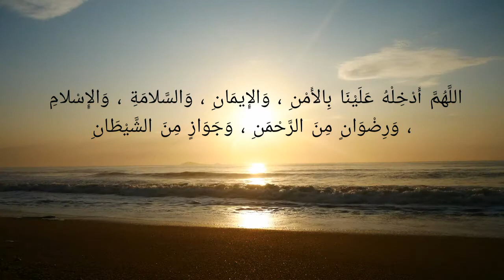Hapoy new year #2021#newyearstatus#naye saalkiduawhatsapp status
جب نیا سال   یا نیا مہینہ آتا تو رسول الله صلی اللہ علیہ وسلم کے  صحابہ رضی الله عنھما   ایک دوسرے کو یہ دعا سکھاتے تھے

اللَّهُمَّ أَدْخِلْهُ عَلَيْنَا بِالأَمْنِ ، وَالإِيمَانِ ، وَالسَّلامَةِ ، وَالإِسْلامِ ، وَرِضْوَانٍ مِنَ الرَّحْمَنِ ، وَجَوَازٍ مِنَ الشَّيْطَانِ

یا الله اس (نئے سال  یا نئے مہینے کو ) کو  ہم پر امن اور ایمان  کے ساتھ اور سلامتی اور اسلام کے ساتھ اور رحمان کی خوشنودی کے ساتھ اور شیطان سے حفاظت کے ساتھ  داخل فرما

آمین ثم آمین